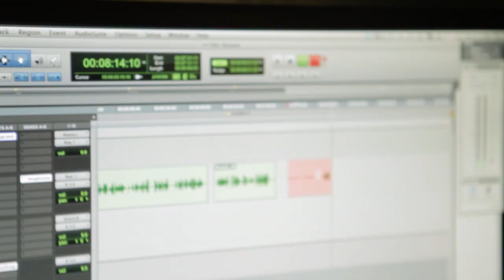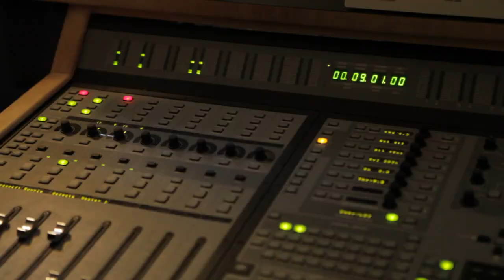Frogchildren Studios Behind The Scenes- Out takes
fun and NEVER SEEN BEFORE:
Behind the Scenes outtakes from *REDACTED* animated project from us! -
Alan Tudyk, Brad Garrett, and Gillian Jacobs

Director - Kevin Konrad Hanna
Writer - Tyler James Nicol

Actors -
Brad Garrett
Alan Tudyk
Gillian Jacobs